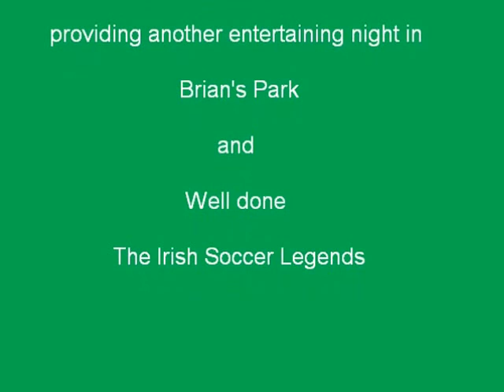Derry Rovers v The Irish Soccer Legends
Paul McGrath, Niall Quinn, Tony Cascarino, Jason McEnteer, Terry Phelan and friends,,,The Irish Soccer Legends took on Derry Rovers in Brian's Park Edenderry May 18th 2012